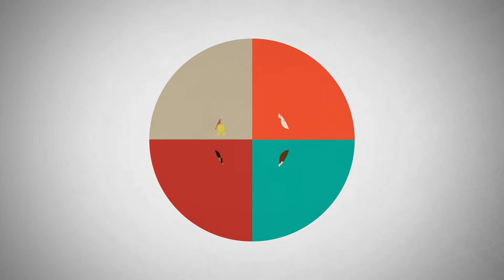PDAC Awards How to Nominate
Do you know someone who qualifies for a prestigious PDAC Award? Dating back to 1977, PDAC Awards showcase individuals, teams and companies who are leaders in their fields, allowing them to get the recognition they deserve on the world stage. Learn how to make a nomination in this short video!